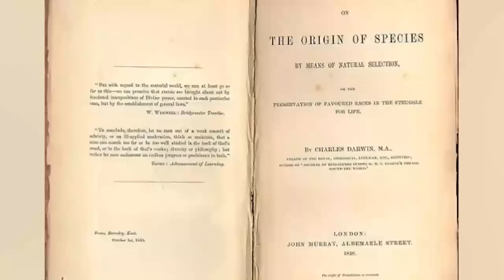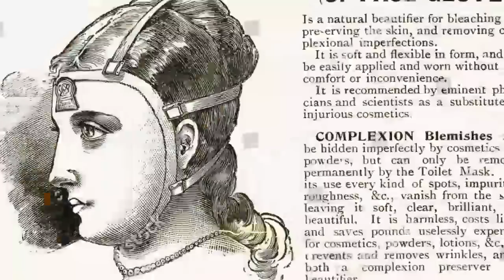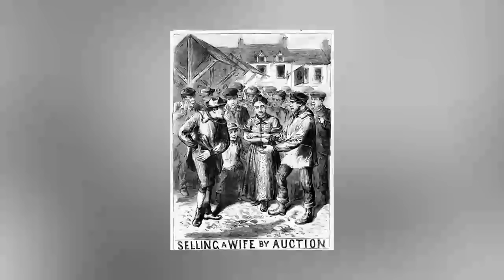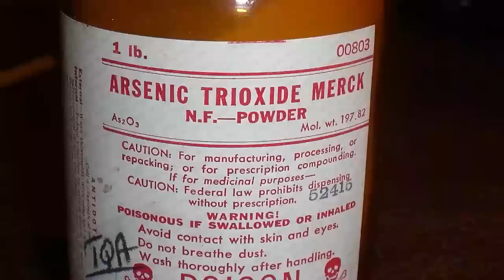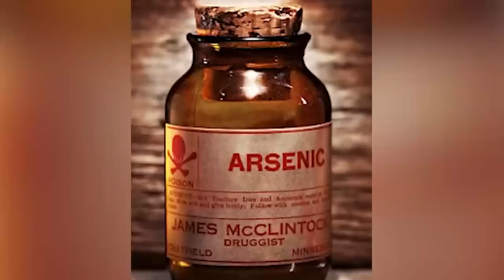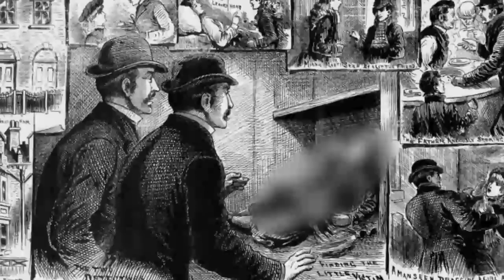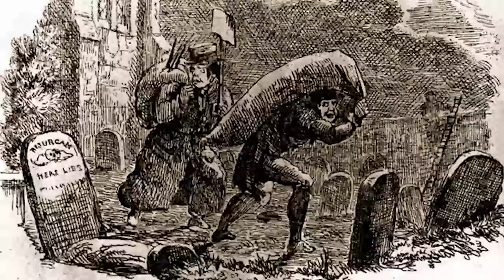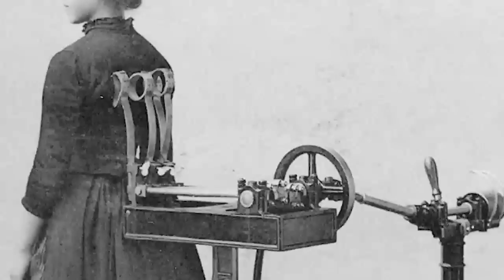Victorian Era Events That Will Leave You Speechless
The Victorian Era was an odd time to be alive... tapeworms and leeches were once considered magical elixirs, and the job market was NOT ideal. Which medical treatment was the most impractical? Join us today on Bumblebee as we count down our Victorian Era Events That Will Leave You Speechless!

Editors:
🍯Garreth Arenburg-Duchesne